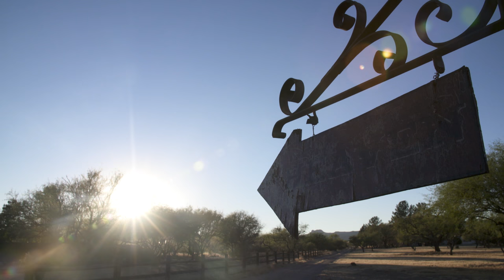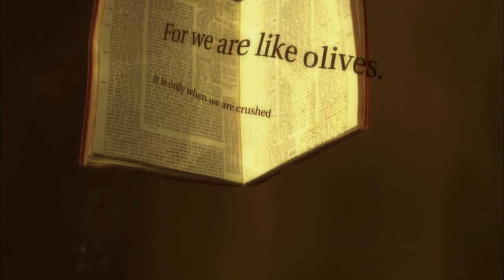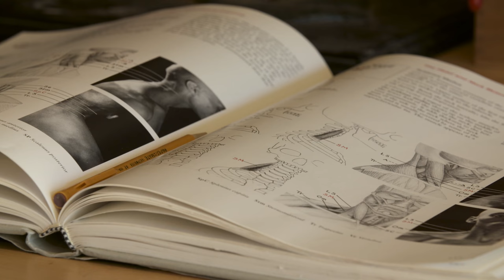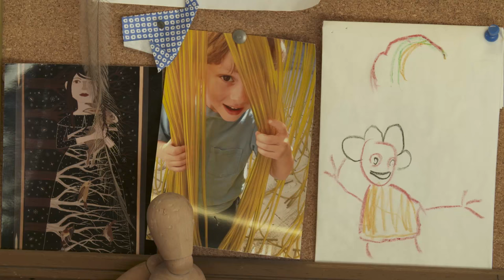Forming the Formless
Filmmaker Genevieve Anderson's career has not followed a traditional path, but she doesn't make traditional films. Using individually designed puppets and miniature sets, Anderson makes movies that explore themes of loneliness and compassion, qualities that she has time to reflect on in her home studio space. She has settled down in Tubac, Arizona, with chickens, a duck, a very large dog, and her 8-year old son Roman.

Producers: Mark McLemore & Sandra Westdahl
Videographer/Editor: Sandra Westdahl